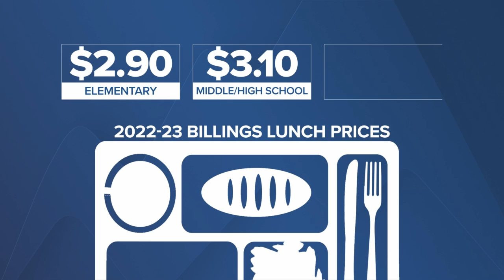Thousands of families to endure school meal costs again as new year begins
Many families are about to incur a big expense again, after Congress has eliminated the universal free school lunch program that has fed every public school child for the past two years.